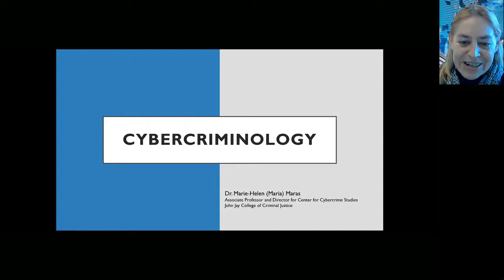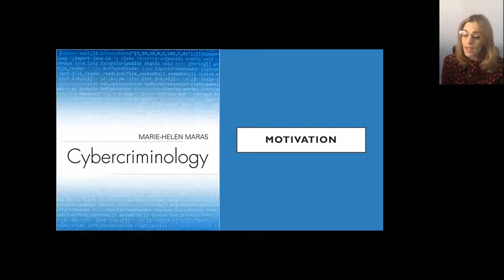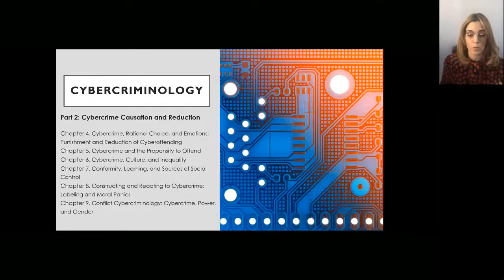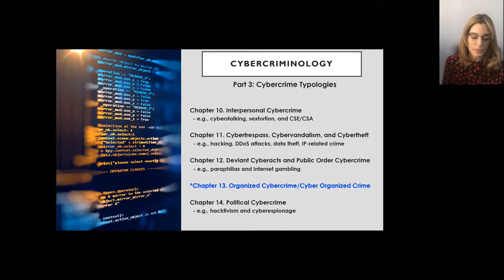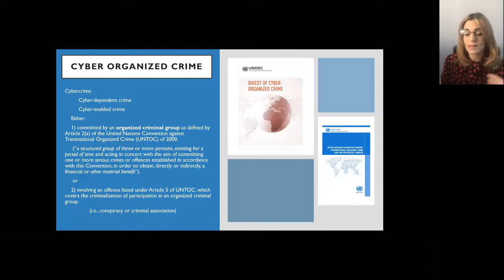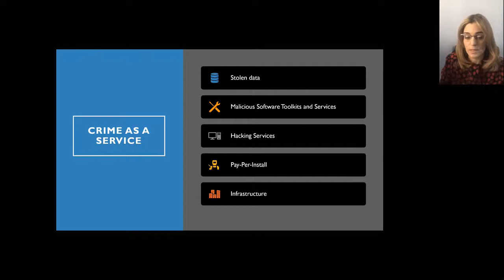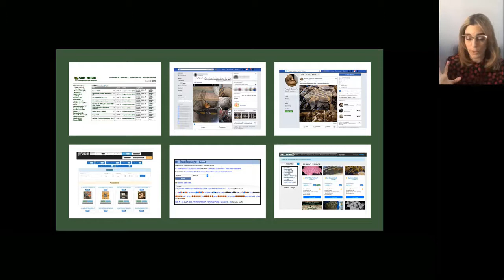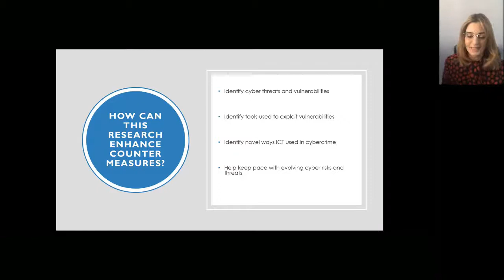Author Talks: Cybercriminology with author Maria-Helen Maras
The United Nations Library – Vienna is proud to present the fourth event in our new Author Talks Series.

Over 2021 we have been inviting authors from around the world writing on topics of interest to United Nations Office at Vienna and the United Nations Office on Drugs and Crime staff and Vienna-based permanent missions to provide one-hour talks on their books and research.

This fourth virtual Author Talks in the series is on 'Cybercriminology' with author Maria-Helen Maras.

A special thank you to Maria-Helen for her kindness and generosity.

Timecodes
0:00 - Intro
2:06 – Author Talks
43:42 – Comments and Questions